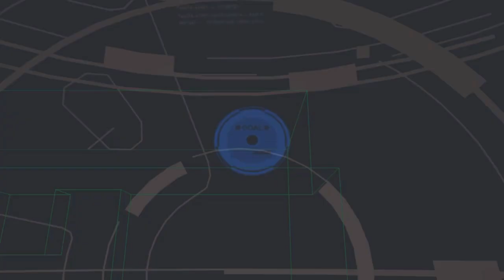MGS2 | Peak Pliskin | VR ELIMINATE ALL.!!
Metal Gear Solid Master Collection Vol 1 | Pliskin Metal Gear Solid 2: Sons of Liberty | Virtual Reality Elimination Missions!!

0:00 Elimination Lvl 1
0:39 Elimination Lvl 2
01:30 Elimination Lvl 3
02:54 Elimination Lvl 4
03:51 Elimination Lvl 5
05:09 Elimination Lvl 6
06:24 Elimination Lvl 7
07:50 Elimination Lvl 8
09:16 Elimination Lvl 9
10:19 Elimination Lvl 10